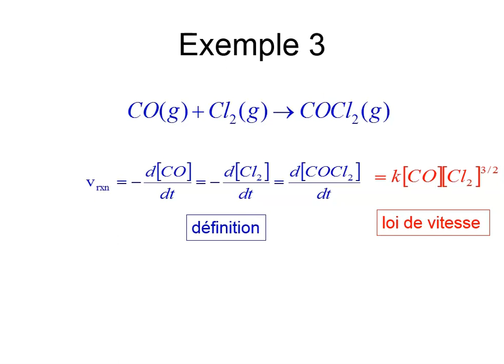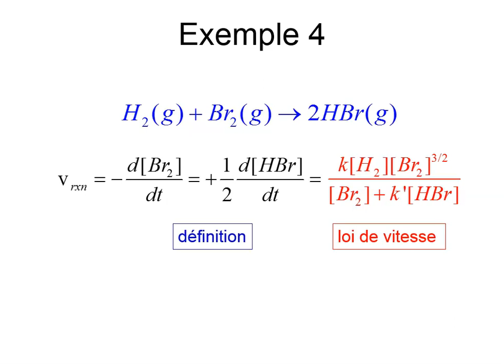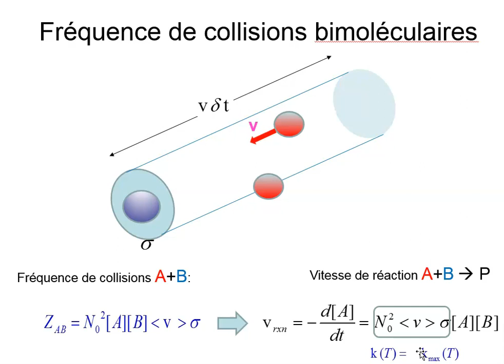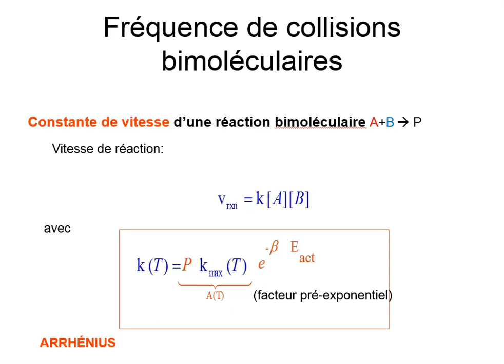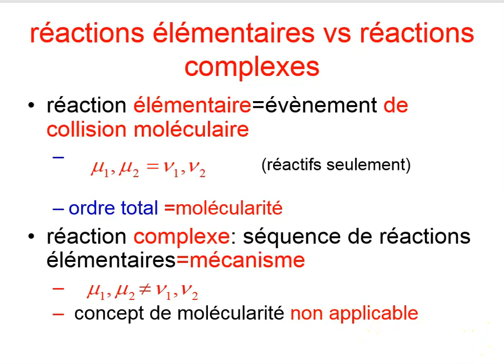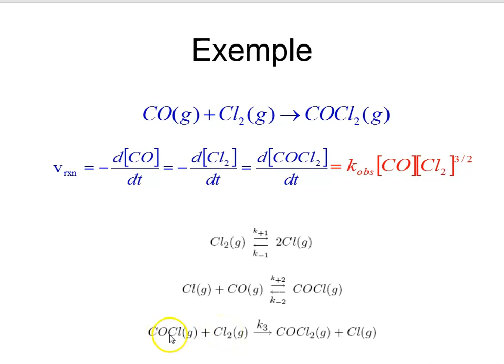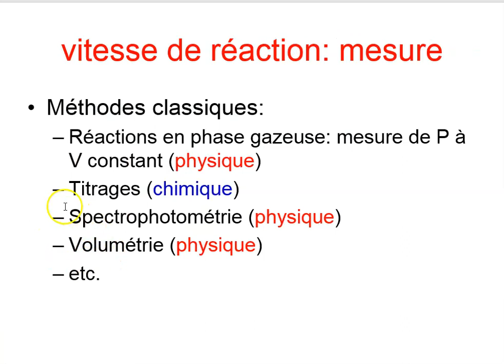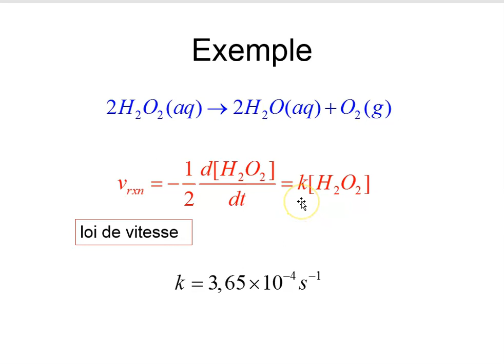Concepts de Cinétique Chimique: Réactions élémentaires vs. réactions complexes ++